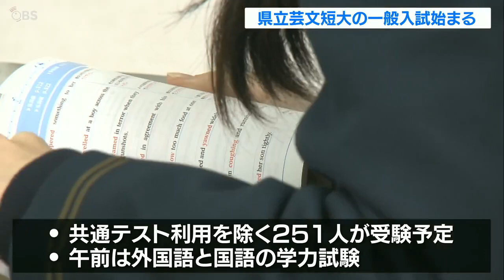大分県立芸術文化短期大学で一般入試 251人受験、倍率「2.7倍」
大分県立芸術文化短期大学で9日から一般入試が始まり、音楽科など4つの学科で実技を含む試験が行われました。

大分県立芸術文化短期大学の一般入試前期試験では音楽科や国際総合学科など4つの学科であわせて144人程度を募集しています。これに対し390人が出願していて倍率は2.7倍となっています。試験には共通テスト利用を除く251人が受験することになっています。

合格者は2月21日午後2時に学内の掲示板とホームページで発表されます。